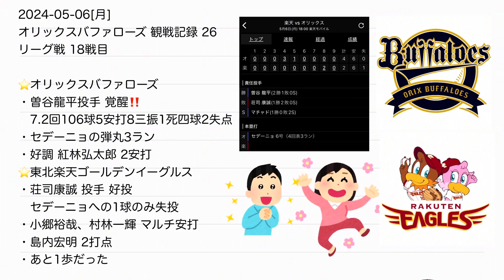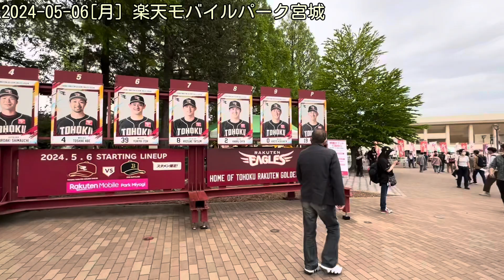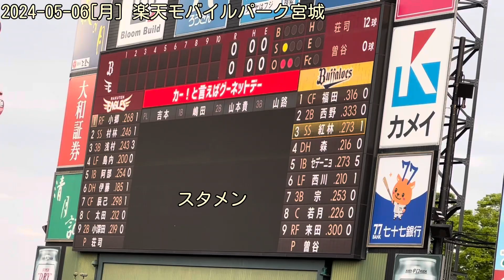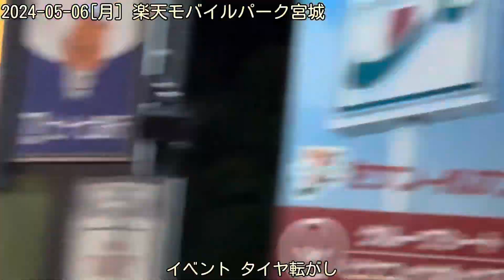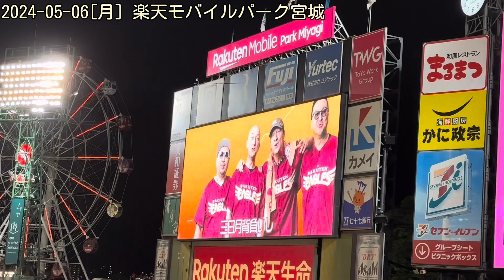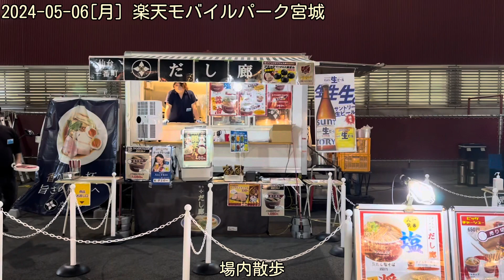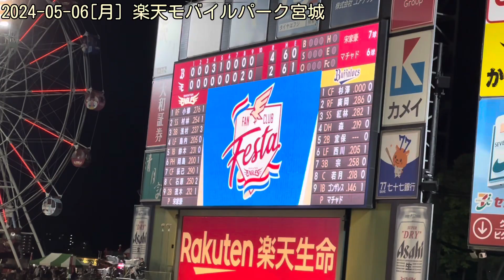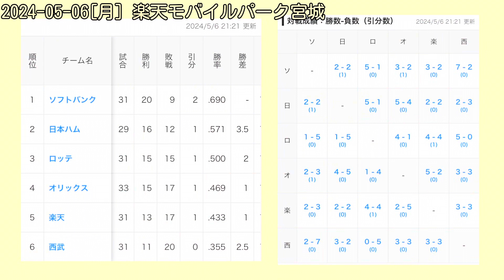2024-05-06 ORIX観戦26試合目 オリックス バファローズ 野球観戦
曽谷龍平 ←2勝目 覚醒した